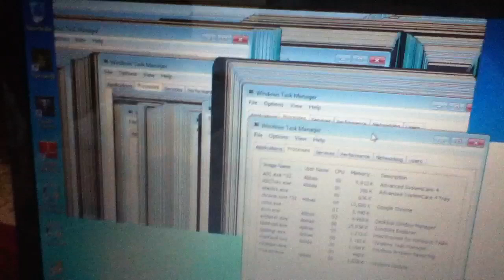How to fix computer freeze (help)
Help I don't know how to solve this issue